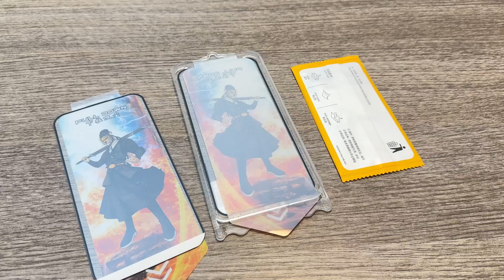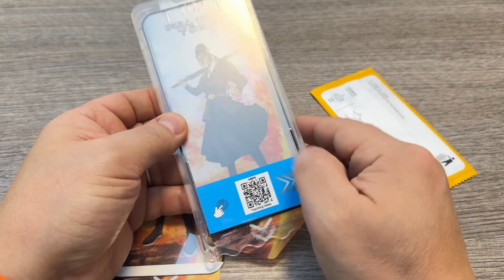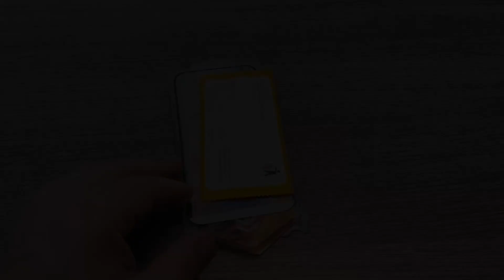vumebao Pellicola Vetro per iPhone 15 Pro Max, Per chi non ha dimestichezza con questa operazione ri